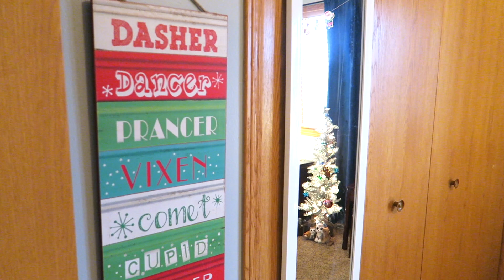CHRISTMAS DECORATE WITH ME 2019 | KIDS CHRISTMAS BEDROOM DECOR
In today's video, the kids and I decorate their bedrooms for Christmas!  I used a lot of decor we had from previous years, as well as some items from the Target Dollar Spot and Walmart.  We had a lot of fun and they absolutely LOVE their rooms!

Some of the items shared:
My Red "Sleigh All Day" T-Shirt
Girls Flannel Sheets (pink unicorns)
Boys Flannel Sheets (blue yeti)
Madden's Buffalo Plaid Blanket
Twins Red Stripe Blanket (on rocking chair)
Pink Gnome
Macie's Bed Frame (White Headboard/Footboard)
Macie's White Faux Fur Rug
Madden's Santa Sleigh & Sled
Star Pillows
Little People Nativity Set

Hi!  I’m Crystal, a stay-at-home-mom to 4 kids (including 3 year old twins).  I love to shop, share home decor & DIY projects, mom life, and more!  We live in the Midwest and enjoy sharing parts of our life with you!  Thanks so much for being a part my channel.  💜